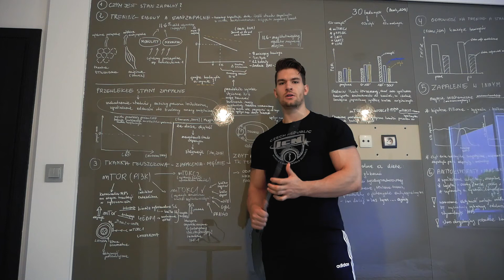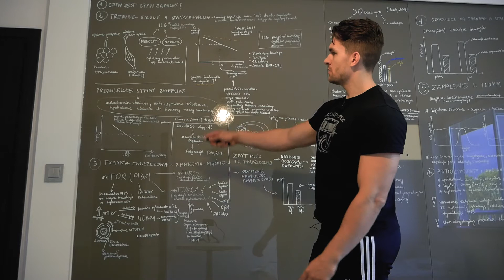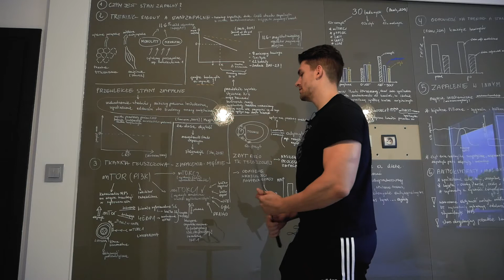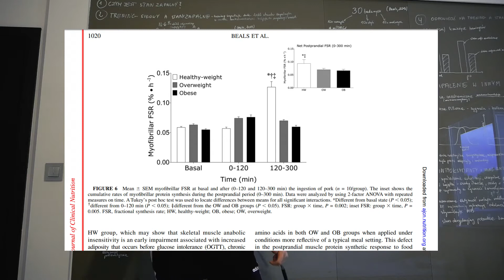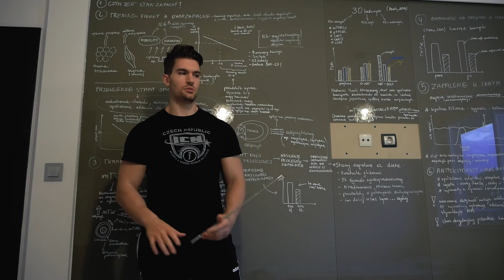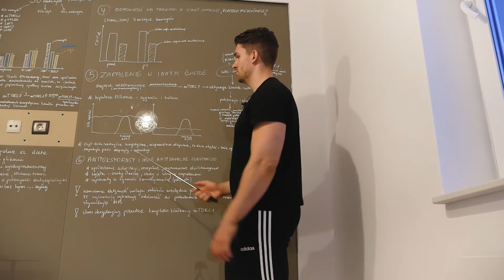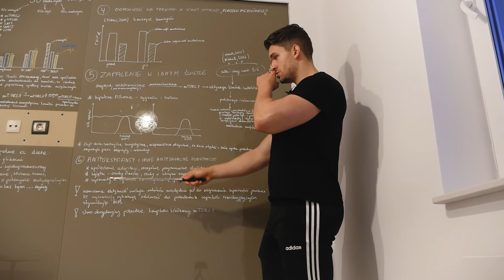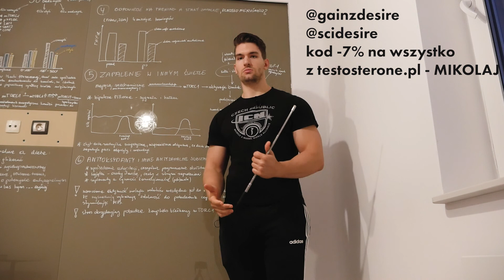Wrażliwość anaboliczna a stany zapalne - problemy w budowaniu masy mięśniowej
Certyfikowane szkolenia online na (-20zł z kodem SCIDESIRE)

KOD -7% na testosterone.pl - MIKOŁAJ